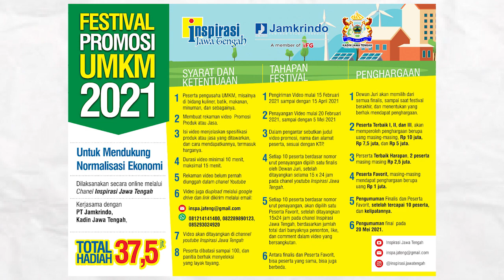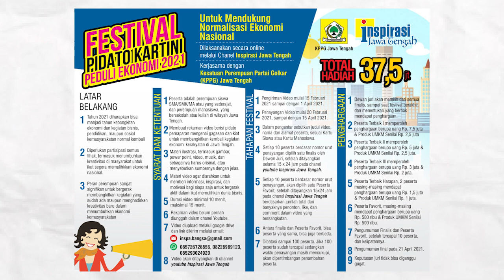Festival UMKM 2021 (033) LEZATE JAMUR ANEKA OLAHAN JAMUR DARI KOTA SEMARANG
Lezate Jamur dikelola oleh Muji Sukur Semarang. Jumlah penonton, like, dan comment akan dihitung sampai dengan tanggal 14 April 2021 pukul 07.00 WIB. Jumlah terbanyak dari setiap 10 peserta akan dinyatakan sebagai peserta favorit, dan yang terbaik setiap 10 peserta akan dinyatakan sebagai finalis. Finalis dan Peserta Terbaik Festival dipilih tim Juri, dari PT Jamkrindo, Kadin Jawa Tengah, dan Channel Inspirasi Jawa Tengah. Keputusan Juri tidak dapat diganggu gugat. Terimakasih pada PT Jamkrindo yang telah menyediakan hadiah uang tunai untuk festival ini.